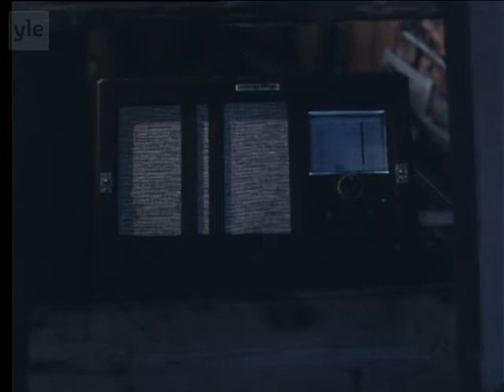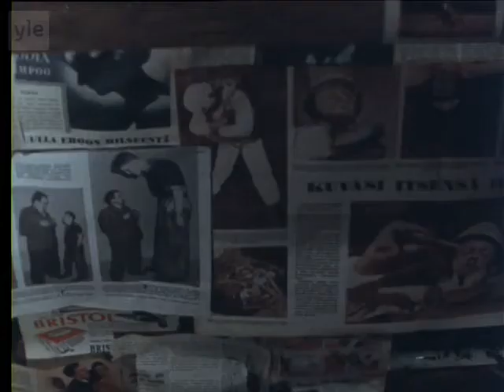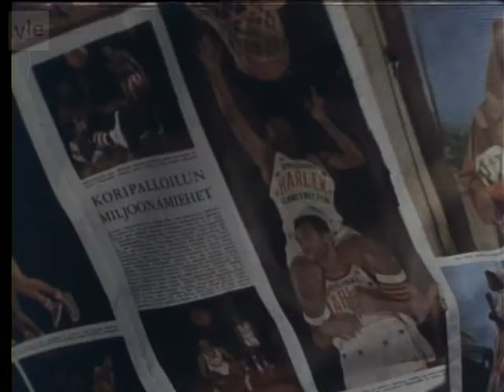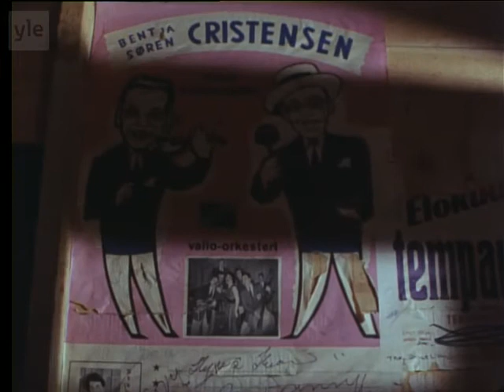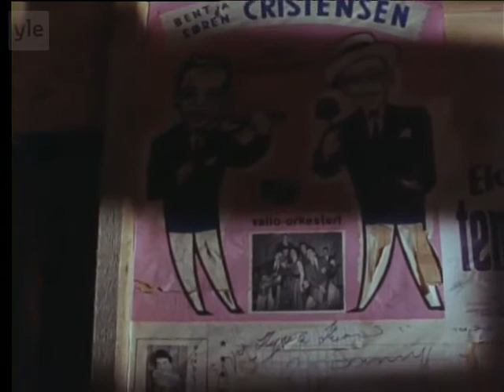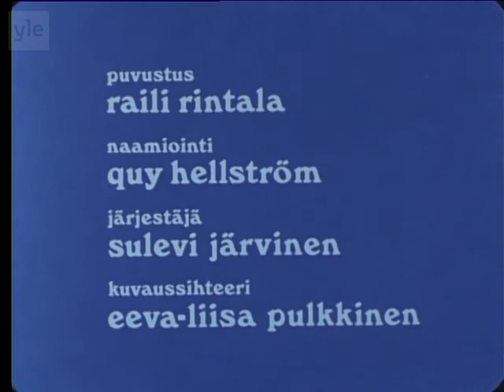Minä, siili ja trumpetti TV Areena yle fi